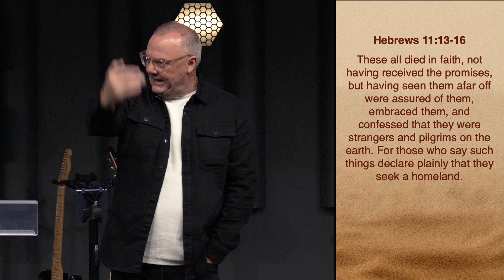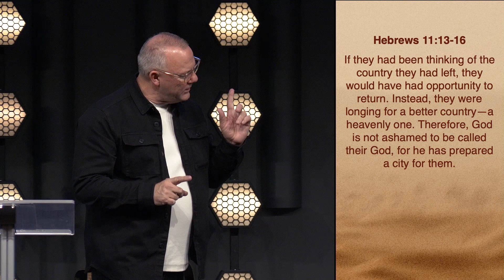Point of No Return - Gary Heyes - November 26, 2023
Guest Pastor Gary Heyes joins us and speaks to us about living our lives without abandon and getting to the point of no return.